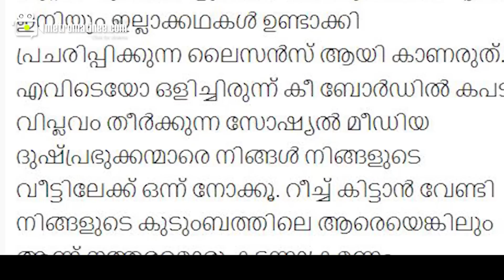Amritha Suresh l Gopi Sundar|നിശബ്ദത ലൈസൻസാക്കി മാറ്റരുത്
സോഷ്യൽ മീഡിയയിൽ
     'അത്'  എത്തിയതിന്
പിന്നാലെ അമൃത ചെയ്തത്!